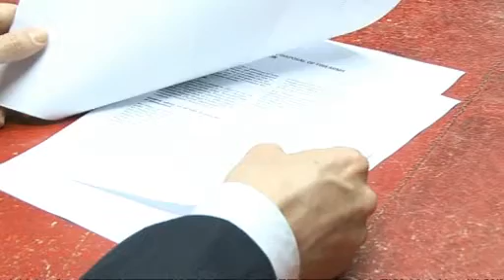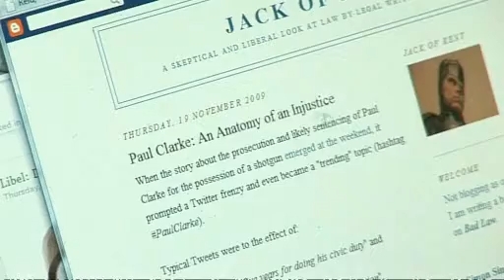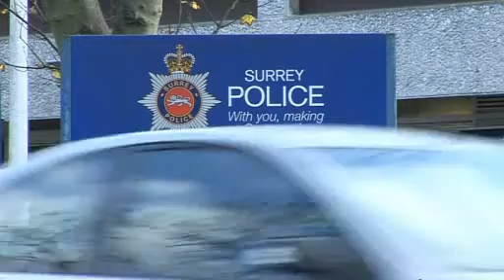Shotgun man faces years in jail - Channel 4 News with Charon QC.flv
A man who handed a shotgun that he found into a police station may face up to five years in jail for possession of a firearm.

With a comment by Charon QC